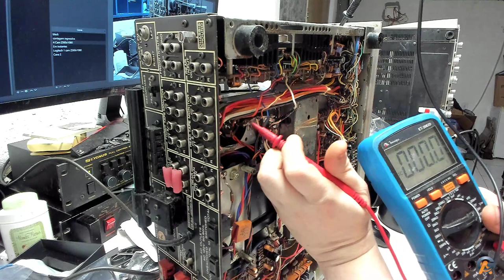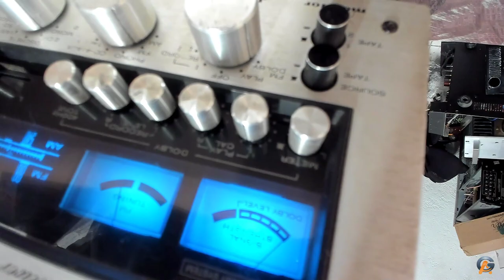Primeiras Impressões Marantz 4270 Marcos Itaborai